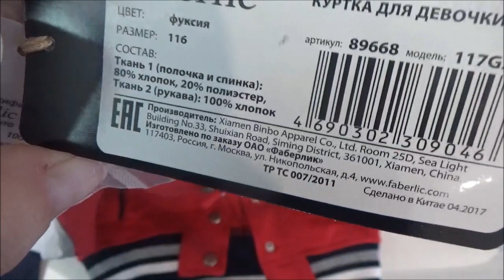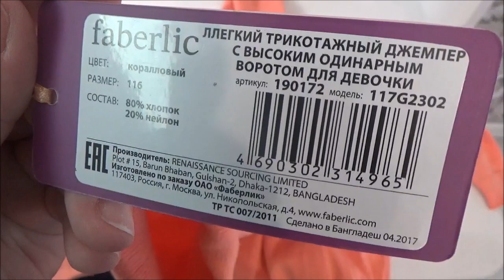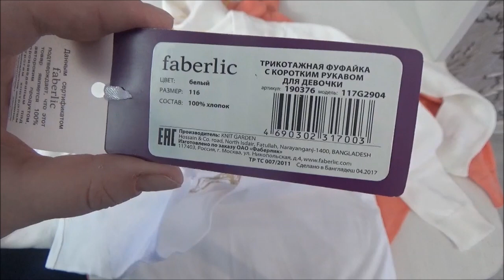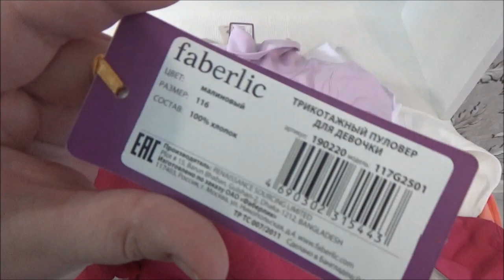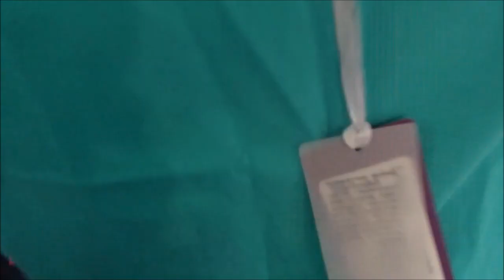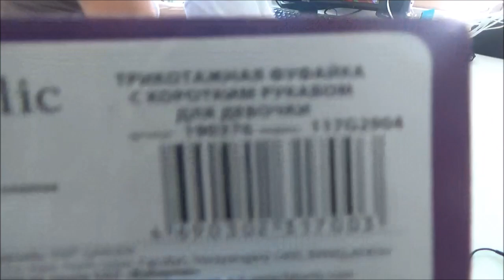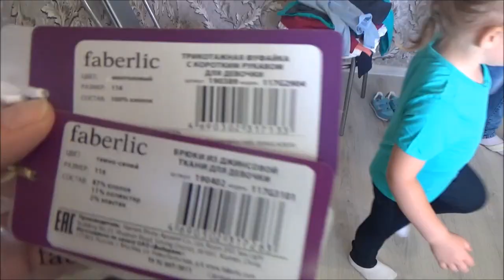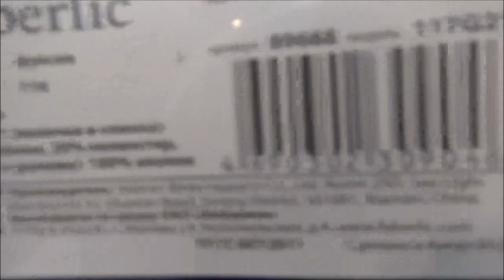Меряем школьную одежду на девочке 4 года.Наш рост 105 см. Фаберлик Онлайн.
Меряем школьную одежду на девочке 4 года.Наш рост 105 см.